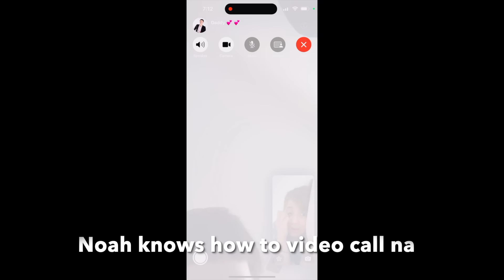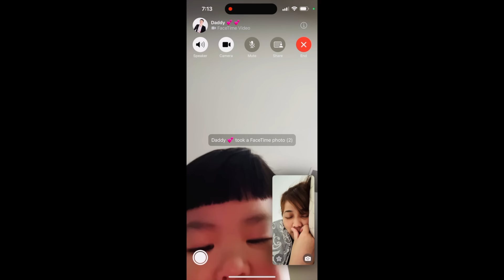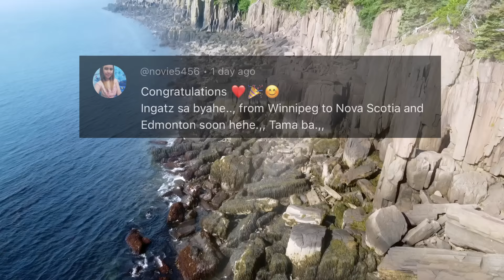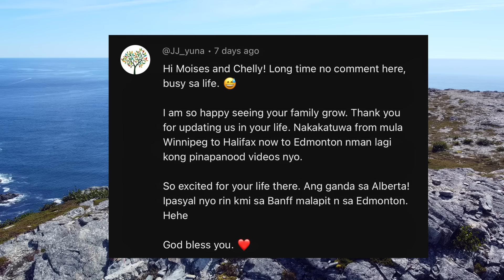HULING ARAW SA NOVA SCOTIA CANADA | BUHAY SA CANADA | Moises and Chelly Vlogs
Artist : pilo
Tittle : stay a minute

Artist : Milk Tea (밀크티)
Tittle : 현재 진행형
Album : 두근두근 스파이 OST

Artist : 406 Project (406호 프로젝트)
Tittle : 좋아하면 원래
Album : 좋아하면 원래

Artist : OoOo (오넷)
Tittle : Gravity

Artist : Morrie
Tittle : One Fine Day
Album : 당신이 행복하다면, 이 음악은 듣지 마세요.

Artist : Seung Shik Shim
Tittle : Going Crazy

Artist : 1415
Tittle :  선을 그어 주던가

Artist : OoOo (오넷)
Tittle : Gravity

Stars by Vlad Gluschenko  soundcloud_1x.png ¬ / vgl9

🎵 Track Info:

Title: Stars by Vlad Gluschenko

🎵 Track Info:

Title: Stay Here by LiQWYD & Carl Storm
Genre and Mood: Dance & Electronic + Calm

They Say by Unminus  soundcloud_1x.png ¬ / unminus

🎵 Track Info:

Title: They Say by Unminus

  yt_favicon.png ¬ / musicbyscottb
Music powered by BreakingCopyright:   yt_favicon.png ¬ • 'Childhood' by Scott Buckley 🇦🇺 | Nos...